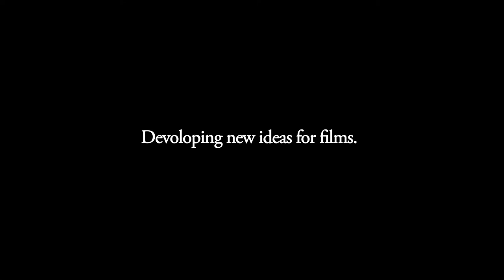The making....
Fortunella